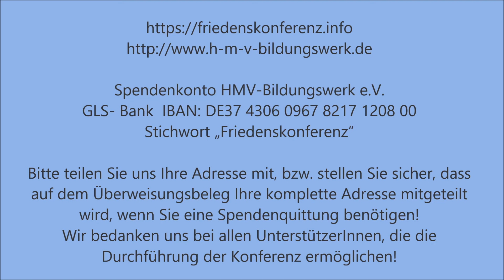Friedenskonferenz 19 02 22 / 5. Teil / Emily Binding / Klima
Internationale Münchner Friedenskonferenz 19 02 22
Emily-Zahira Binding FFF
Zukunftsfähigkeit – angesichts Klimawandel und ökologischer Probleme

Alle Videos der Friedenskonferenz 2022 vom 18. und 19. Februar 2022
Veranstaltungsort: Altes Rathaus München:

Friedenskonferenz 4.Teil  19 02 22 Expertenrunde / Begrüßung und Grussworte

Friedenskonferenz 5.Teil  19 02 22 Expertenrunde / Emily-Zahira Binding FFF

Friedenskonferenz 6.Teil  19 02 22 Expertenrunde / Dr. Angelika Claußen IPPNW

Friedenskonferenz 7.Teil  19 02 22 Expertenrunde / Clemens Ronnefeldt Versöhnungsbund

Friedenskonferenz 8.Teil  19 02 22 Expertenrunde / Christoph von Lieven Greenpeace

Friedenskonferenz 9.Teil  19 02 22 Expertenrunde / Thomas Rödl , DFG-VK Bayern
und Experten-Schlussrunde

Spendenkonto HMV-Bildungswerk
GLS-Bank
IBAN: DE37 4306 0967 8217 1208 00
BIC: GENODEM1GLS

Projektleitung des Trägerkreises, Maria R. Feckl
DFG-VK Bayern
80339 München
Tel 089 – 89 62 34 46

Videotechnik: Team der Triventec GbR
Videoschnitt, Nachbearbeitung, YouTube-Redaktion: Martina Jäger, DFG-VK Bayern